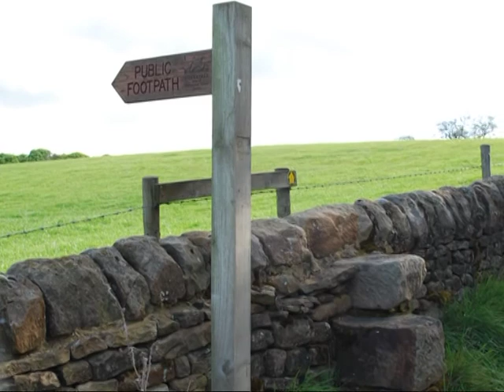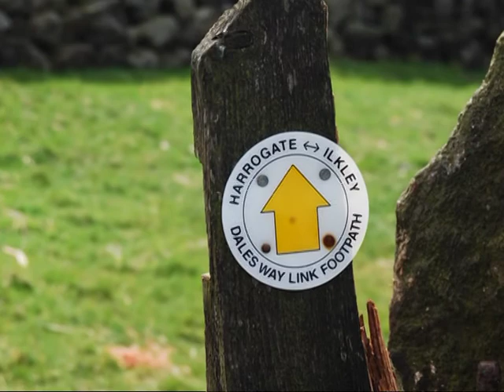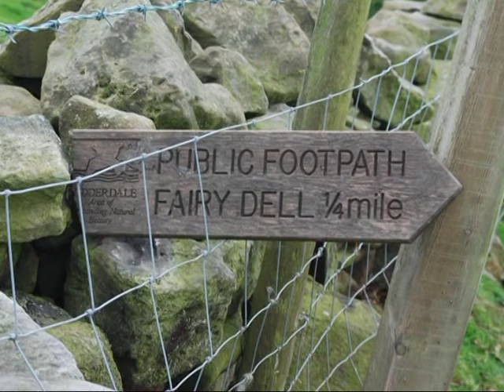Denton & Fairy Dell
Denton & The Fairy Dell 10th May 2011 a Sunny-cloudy day a good walk 7/10